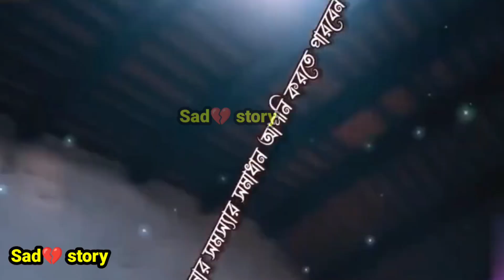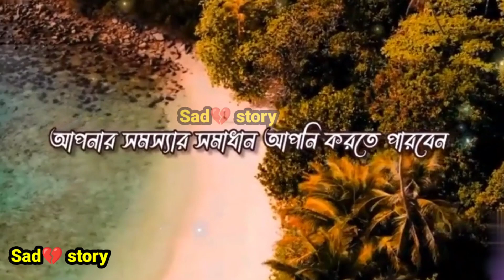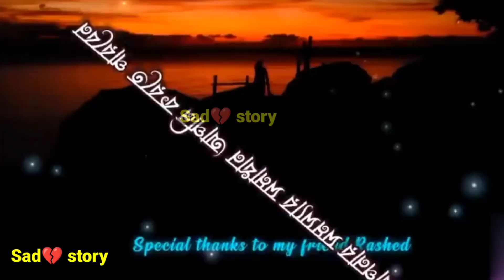হৃদয় স্পর্শ করা কিছু কথা Sad 💔 story